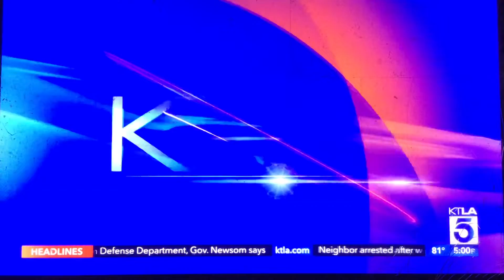KTLA 5 News at 5pm Sunday open July 17, 2022